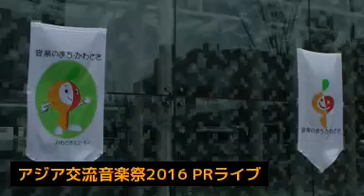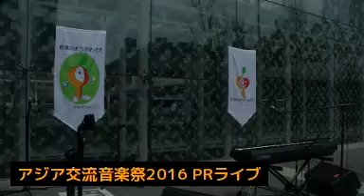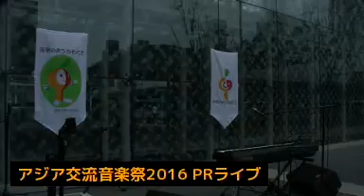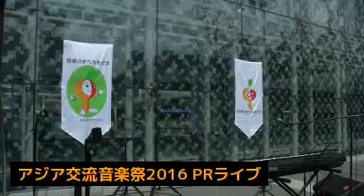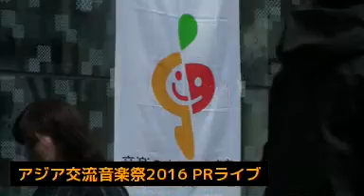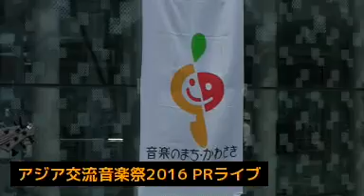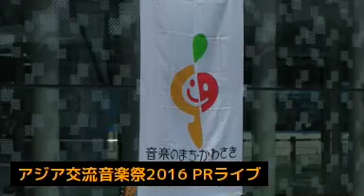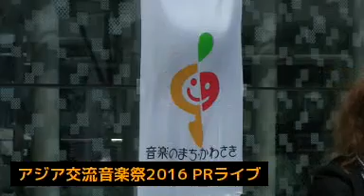アジア交流音楽祭PRライブ「有坂ともよ」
2016年4月9日(土)に川崎駅東口広場で開催された、「アジア交流音楽祭」PRライブのうち、プログラム1番「有坂ともよ」の演奏の様子です。